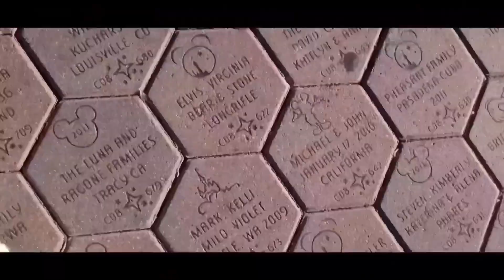Garden Affairs (Gameplay Walkthrough) : Chapter 12 : Hurry, the clock is ticking!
Hi Unicorns!

FACEBOOK PAGE: Ariane&erika VloGaming (@arianeerika1119)

Design your perfect home in Garden Affairs, a dazzling Match-3 puzzle game!

Beat clever Match-3 levels with incredible boosters to decorate the mansion of your dreams, foster adorable pets, and unlock new chapters of the exciting story!

Sit back, relax, and enjoy the wild adventures of Alice, Joey, their friends… and their foes! What are you waiting for? Let’s get renovating!

Game Features:
• Customize your estate with hundreds of furniture options to create a unique mansion
• Interact with intriguing characters and follow the dramatic story - full of surprises, action, and romance
• Relax with a multitude of fun match-3 puzzles
• Enjoy new levels with unique features which are constantly being added
• Play seasonal events for stunning redesigns
• Take on limited time challenges to win extra special rewards